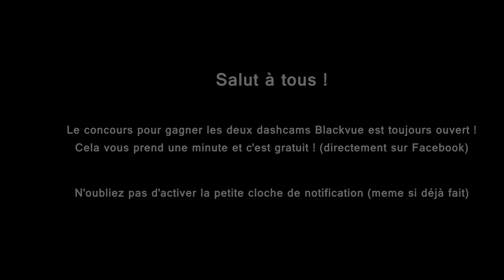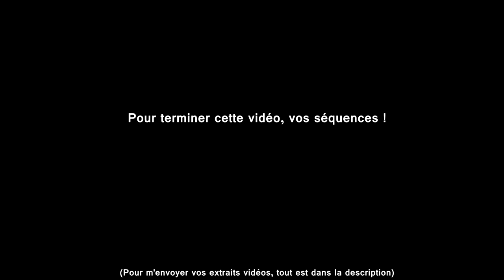🇫🇷 🚦Daily Observation #63 🚦- UN ABONNÉ SE FAIT PERCUTER ! 🇫🇷 ⏩️ Dashcam France™ ⏪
Bon visionnage !

/!\ Merci d'indiquer un pseudo à mettre sur mes compilations /!\

Les logiciels utilisés :

Bon visionnage :)